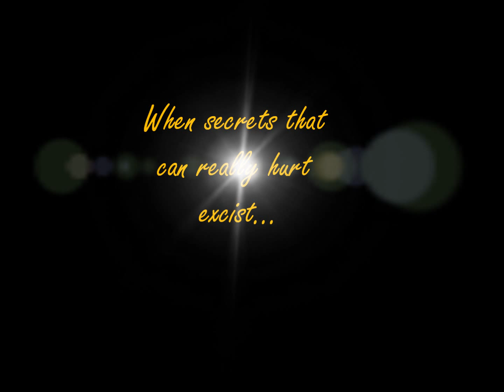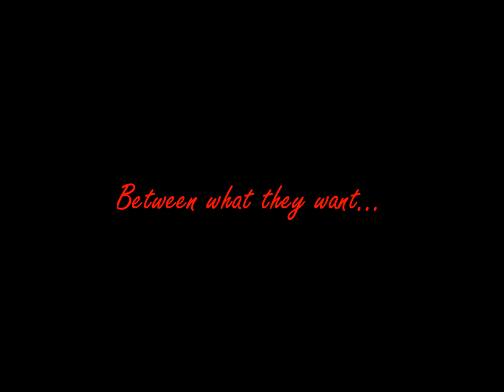Crazy Summer Comic - Trailer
Crazy Summer Description:
Summer is here, and Des believes that it will be great for her and her friends, as long as they have the time of their lives at the summer camp. But Tiffanny thought otherwise. She challenges Des to beat her at the camp's song contest. Little does she know that she is about to take part in one of the biggest adventures of her life, because when Des and her friends find out that the forest the contest was supposed to happen is going to be cut down, they will stop at nothing to find why. And when they do, they soon regret it...
The comic will start being posted at July 1st.
You will be able to find it in my gallery and in its on group
~Des ♥
Program used: Windows Live Movie Maker
All pictures belong to me.